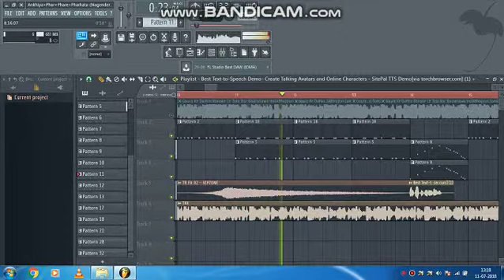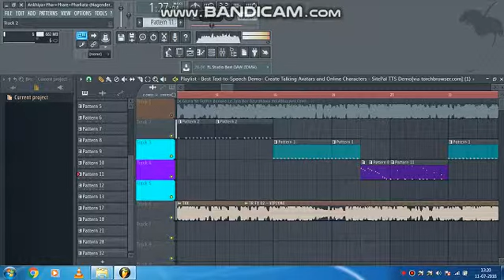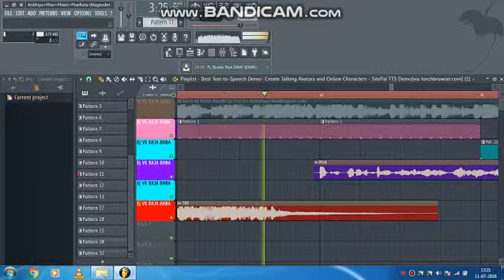VIDEO CAMERA WALA VIDEO BANAWALI BADE BARATME SINGAR KHESHARI LAL YADAV AND PRINYAKA SINGH DJ VK RAJ